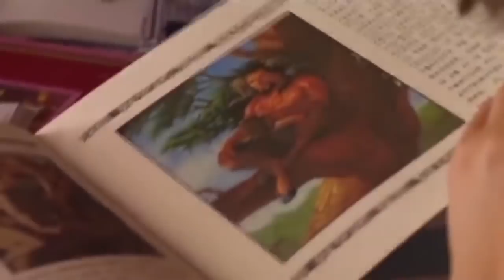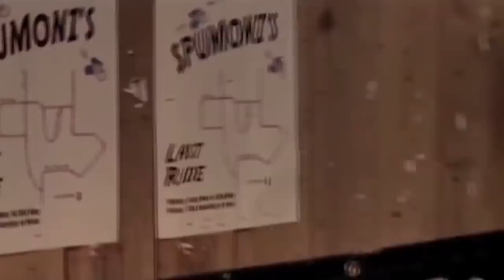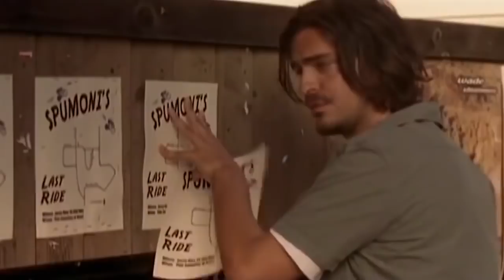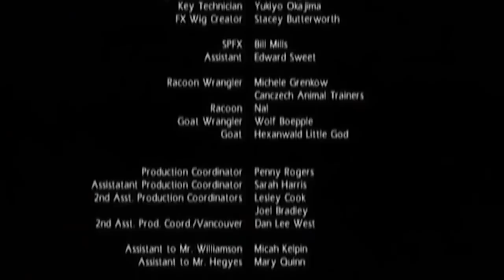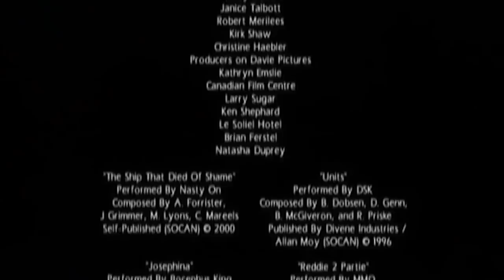KUSUS DEWASA 18+ FILM SEMI BARAT TERPANAS UPDATE 2020 - MARKER